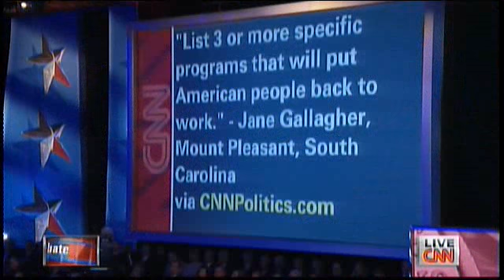Ron Paul Highlights - South Carolina CNN Debate 01/19/12